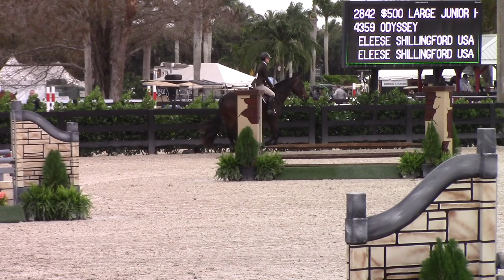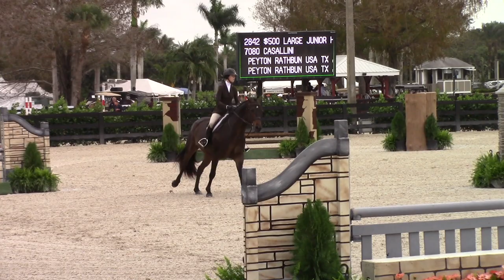Getting 3rd in the juniors at WEF!